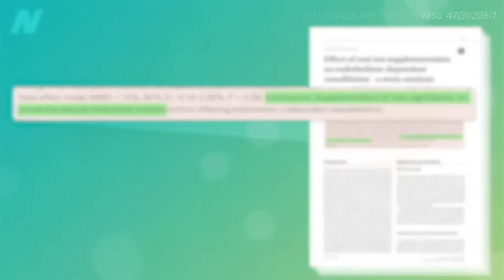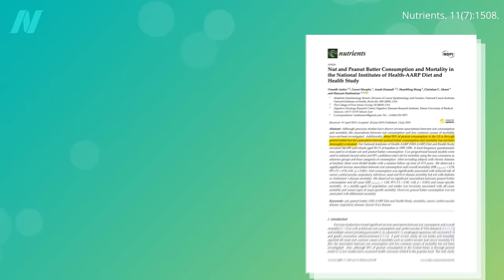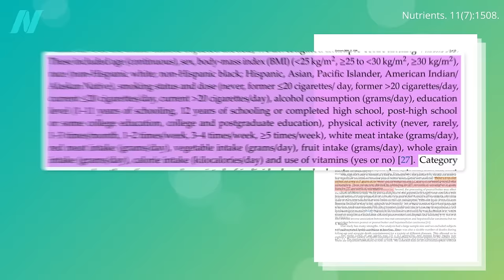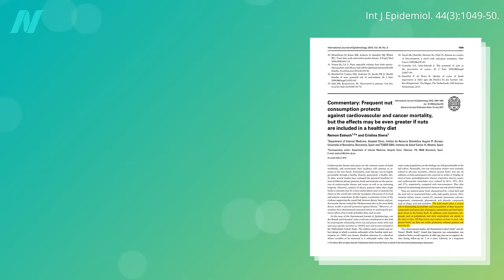Do the Health Benefits of Peanut Butter Include Longevity?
Peanut butter and longevity: Why are nuts associated with decreased mortality, but not peanut butter?

The healthiest nut may be walnuts. See Walnuts and Artery Function

Won’t nuts make you fat, though? See Nuts and Obesity: The Weight of Evidence

In the video, I mentioned my book, How Not to Diet, which you can read more about (All proceeds from all of my books are donated to charity.)

Have a question about this video? and someone on the NutritionFacts.org team will try to answer it.

Want to get a list of links to all the scientific sources used in this video? You’ll also find a transcript and acknowledgements for the video, my blog and speaking tour schedule, and an easy way to search (by translated language even) through our videos spanning more than 2,000 health topics.